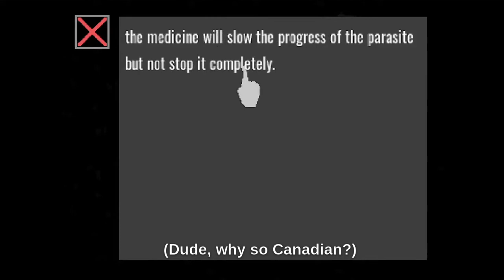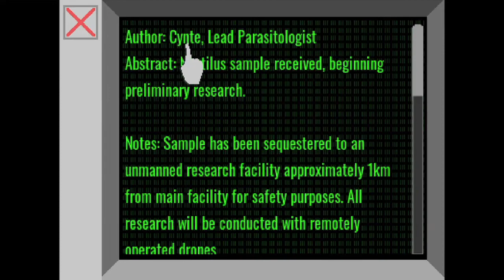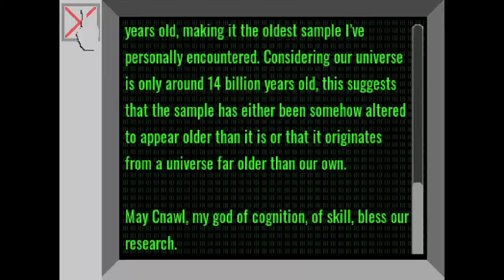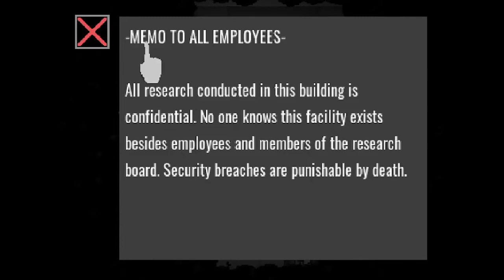A Taste of ENDOPARASITIC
This is a new game released this week on Steam.  This is NOT a paid ad - I just thought it was a good choice for Halloween.

SAMHAIN FOREVER!